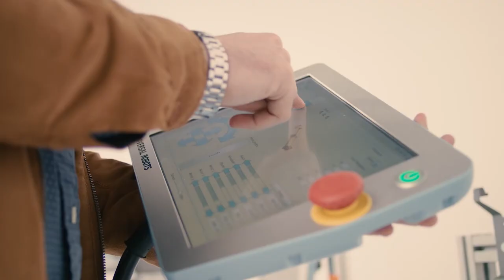Never Stop Innovating | Mechanical Engineering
Can Robots be as dexterous as humans? Dr Minas Liarokapis explores substituting the lost limb with a prosthetic device.